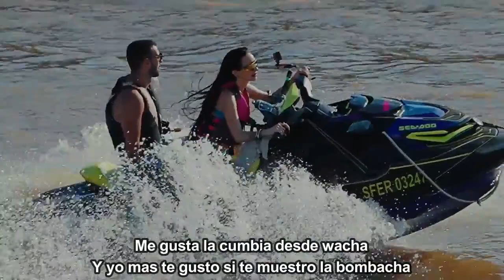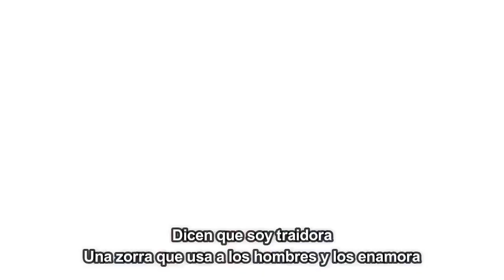DJ Alex and La Joaqui - Traidora (Lyrics)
Traidora by DJ Alex and La Joaqui

lyrics:

Dicen que soy traidora
Una zorra que usa a los hombres y los enamora
Fumando en un bora
Desde que te vi, supe que vos eras para mi
No compres con la gilada que te hablan de mí
Esos zorros enojados porque nunca les di
¿Que le vamos a hacer si la envidia es así?
Y me voy pa'l baile, a olvidarme
Te comes to' ese chuku en vez de venir a buscarme
Voy pa'l baile, a olvidarme
Me gusta la cumbia desde wacha
Y yo mas te gusto si te muestro la bombacha
Cuando ella lo mueve loca se le desilacha
Se arma el bellaqueo me dicen por cucaracha
Esta noche te robo, te jodo la vida, te embobo
Te empeloto negro, yo te como todo
Comparto mi reino, mi gente que viva lo simple
La humildad lo es todo
Como si me perdona la vida
Si no le doy se ortiva
Invita a tus amigos
Que yo invito a mis amigas
A la escena me la cogi pero ahora le hago el amor
Igual que a vos turron
Si voy de piloto, ajustate el cinturón
Porque este Fiat Uno se lo cuelga tu camion